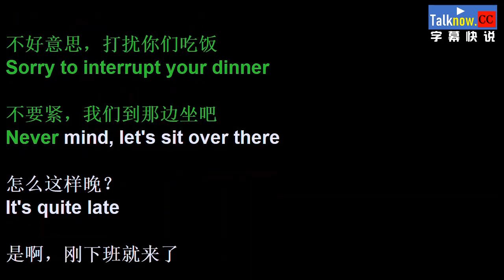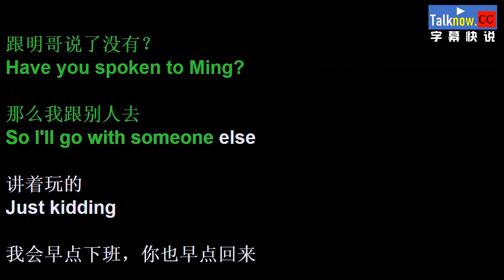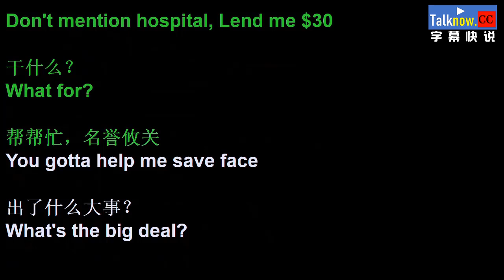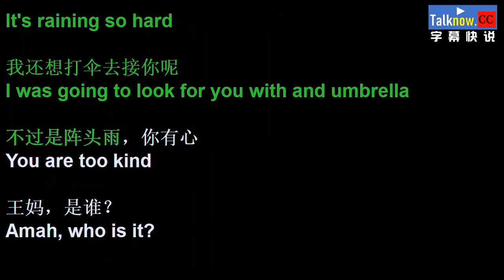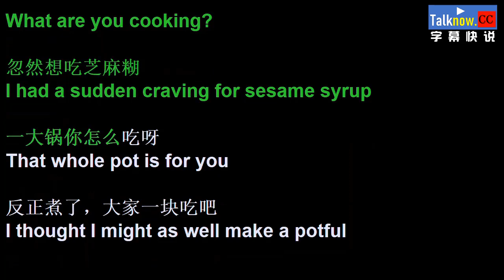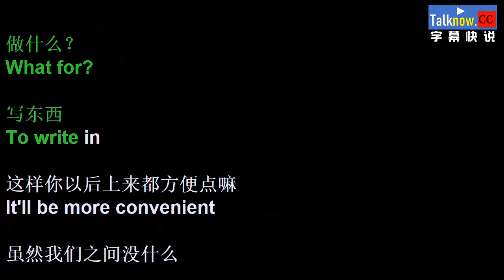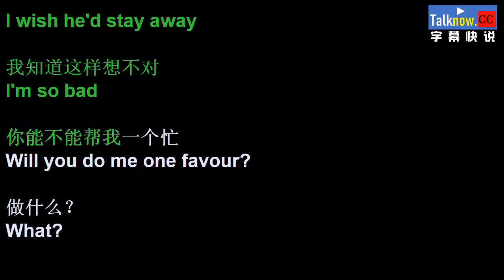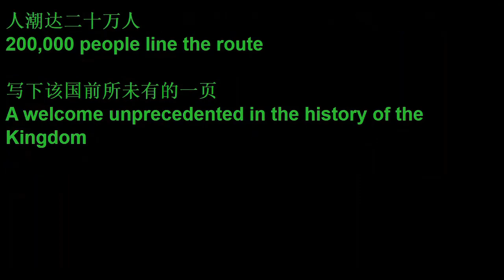花样年华In the mood for love【字幕快说】跟着完整电影字幕学英语学中文 Learning Chinese with full movie subtitle